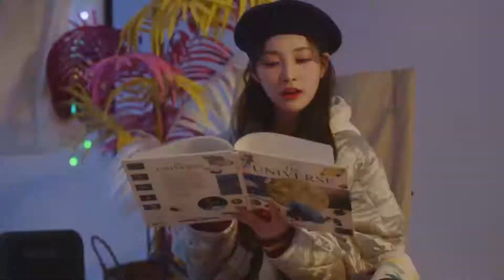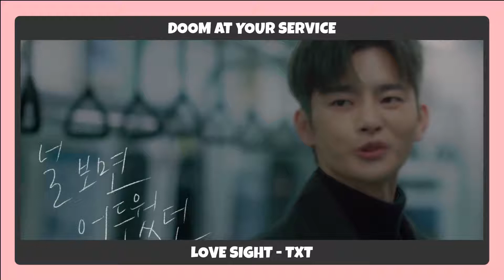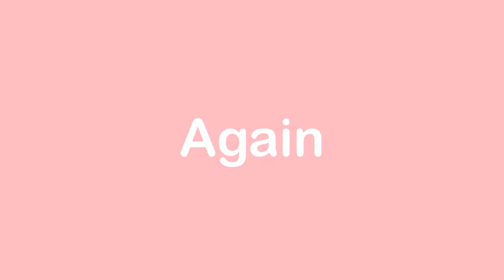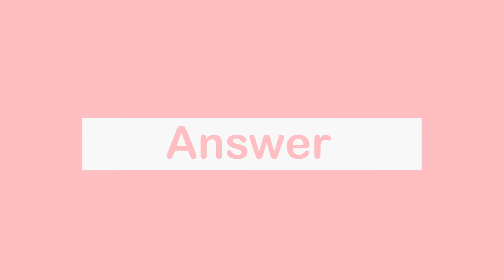[KPOP GAME] GUESS K-DRAMA OST BY KPOP IDOL/ARTIST